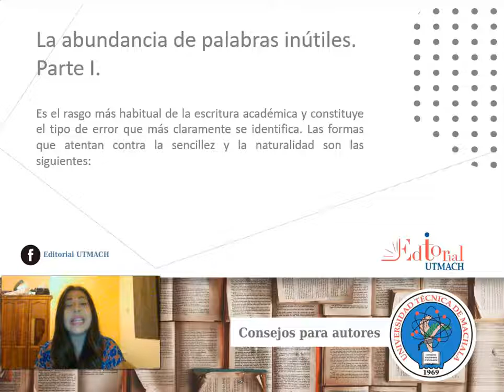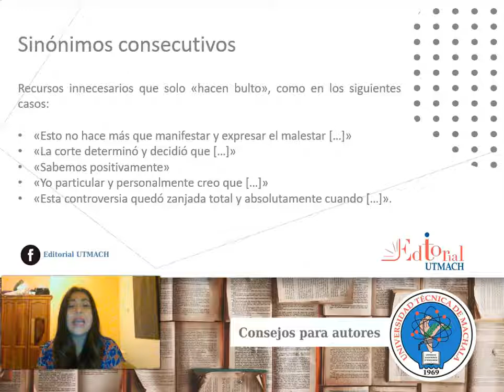La abundancia de palabras inútiles en la escritura académica - PARTE I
Es el rasgo más habitual de la escritura académica y constituye el tipo de error que más claramente se identifica. Es la forma que atentan contra la sencillez y naturalidad de la escritura.